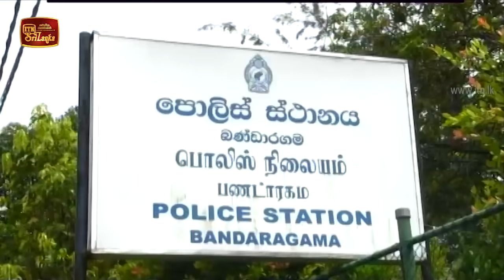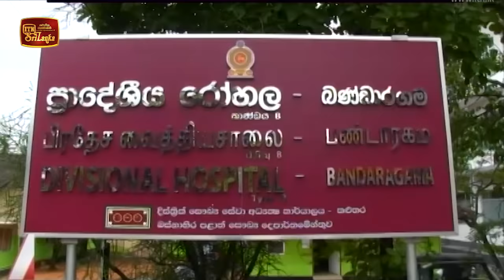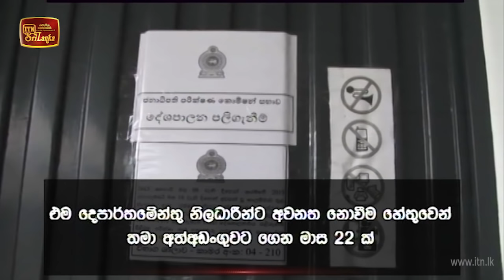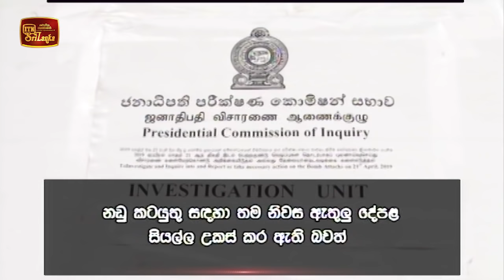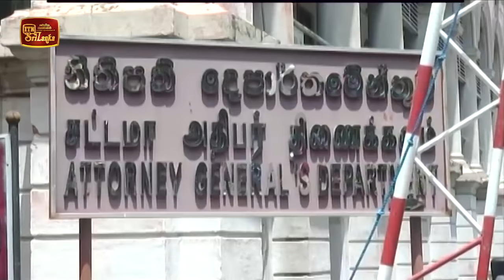ITN News 2020-09-09 | 06.30 PM